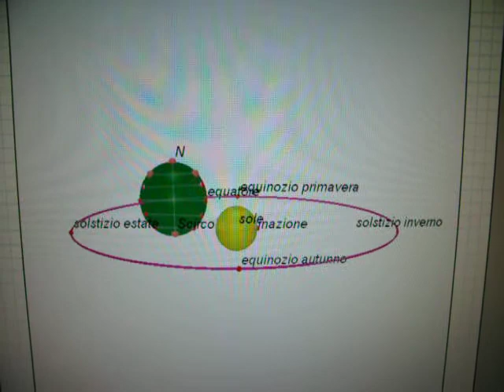xkanno1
esercitazioni con cabri III su argomenti di astronomia, livello didattico
animazioni riprese con digitale
rivoluzione detta terra annuale